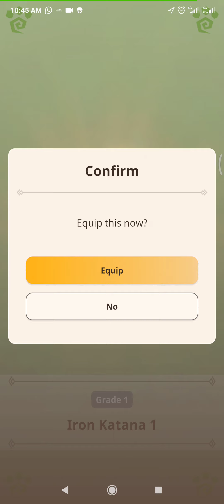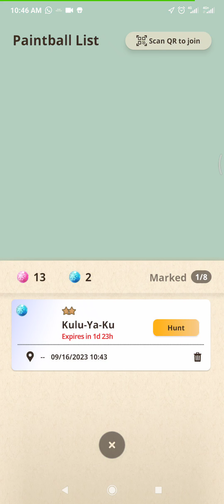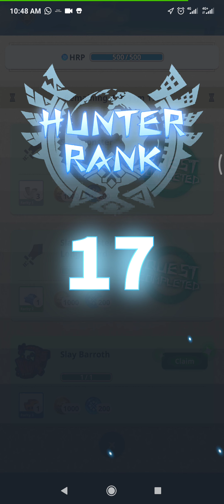Monster Hunter Now - Code : DK2FREWJ - Special Quest : Daily Dose 20230916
Referal Code : DK2FREWJ